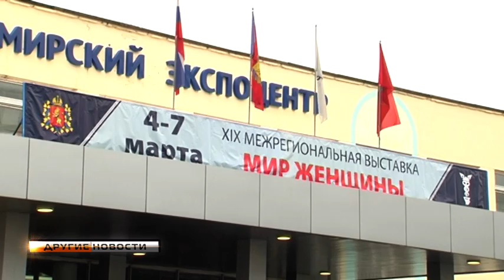Готовятся к празднику и покупают камчатскую рыбу